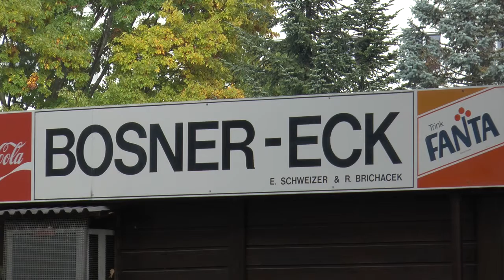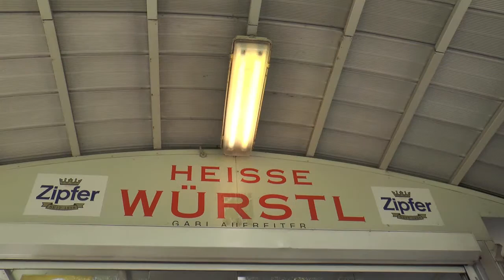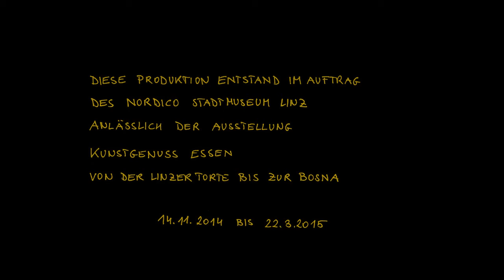diekoenigin: Der Geschmack explodiert, 2014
Im Auftrag des NORDICO Stadtmuseum anlässlich der Ausstellung KUNSTGENUSS ESSEN